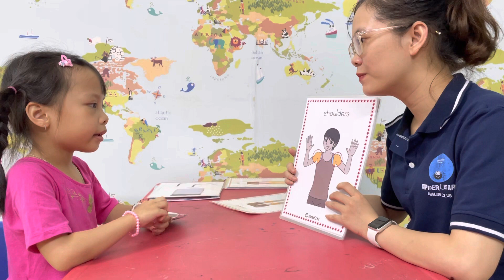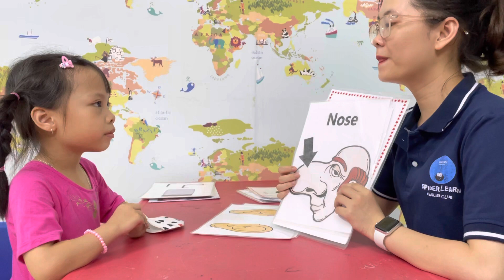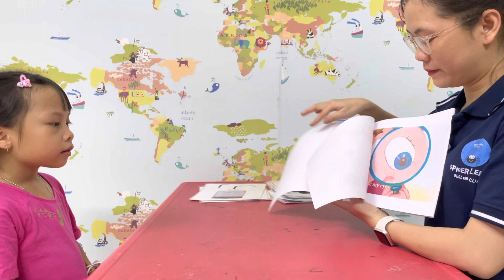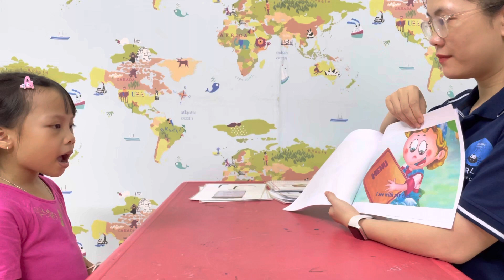Cherry Hà Phương - Baby Tigers 2 - Speaking test 06.2022